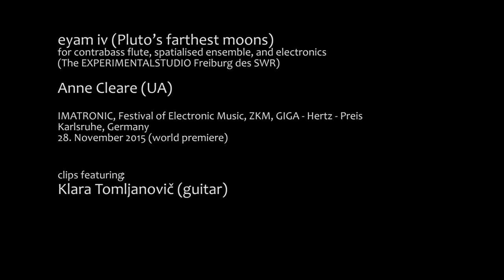eyam iv (Pluto’s farthest moons) [excerpt] – Ann Cleare (UA) – world premiere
IMATRONIC, Festival of Electronic Music, ZKM, GIGA – Hertz – Preis
Karlsruhe, Germany, 2014
Komponist: Ann Cleare
The EXPERIMENTALSTUDIO Freiburg des SWR / Gitarre: Klara Tomljanovič